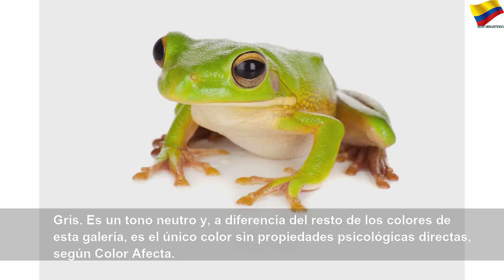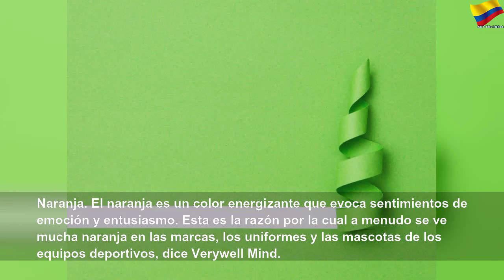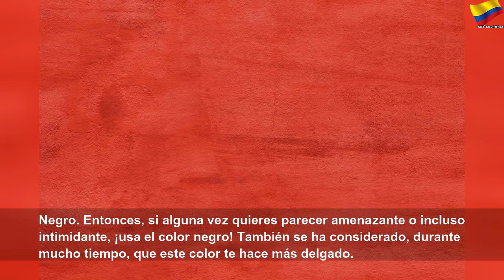Los increíbles efectos de la psicología del color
Los increíbles efectos de la psicología del color | Orange Month
Todos necesitamos dar color a nuestra vida, pero... ¿sabías que los diferentes colores que vemos a lo largo del día tienen, en realidad, un efecto mucho mayor en nuestros estados de ánimo, sentimientos y comportamiento de lo que jamás podríamos imaginar? Esta es la psicología del color. Los investigadores han dedicado mucho tiempo a realizar estudios sobre cómo los pigmentos influyen en las emociones y el comportamiento humano. ¿Quieres saber más? ¡Haz clic en esta galería para aprender más sobre la fascinante ciencia que se esconde tras la psicología del color!